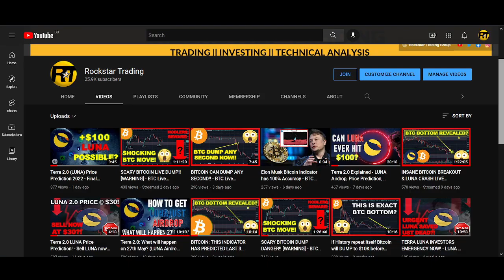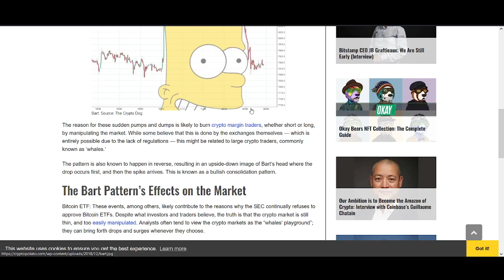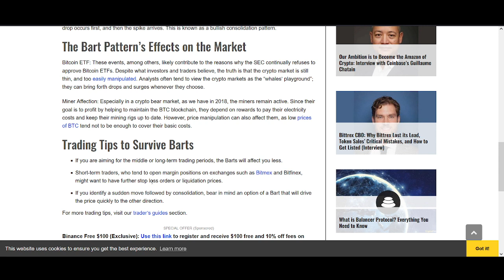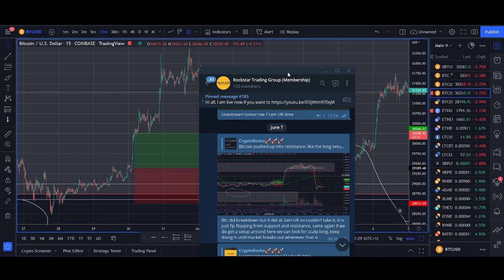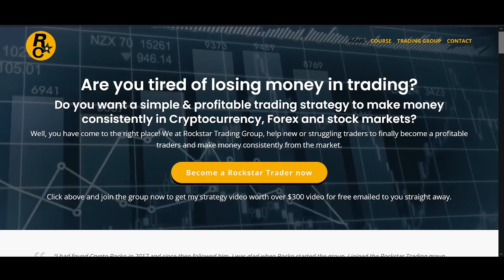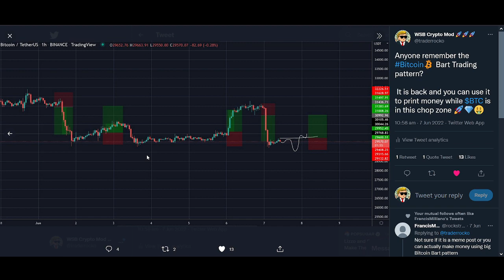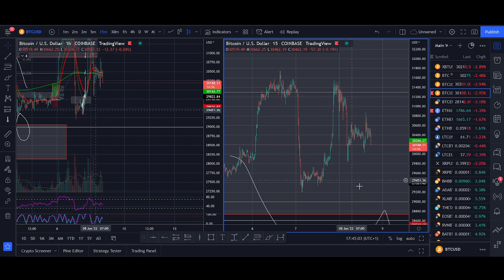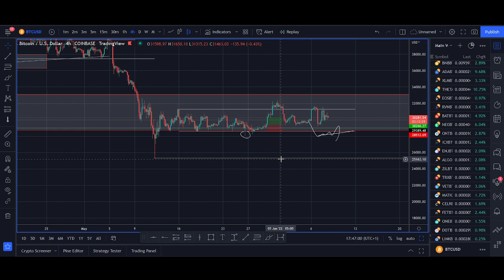Easy Profitable Bitcoin Bart Pattern Scalping Strategy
♥ BTC: 17isdB1axM3VB4w6kT4w53Kh7SHE24MeBv
♥ ETH: 0xb35c7a69c0f1aed0e017bf3f2e335868d82b01ef
♥ LTC: LayvBFb9dntcSsQrb8dKoWqd4B4mL8sooK

Regards,
Rocko